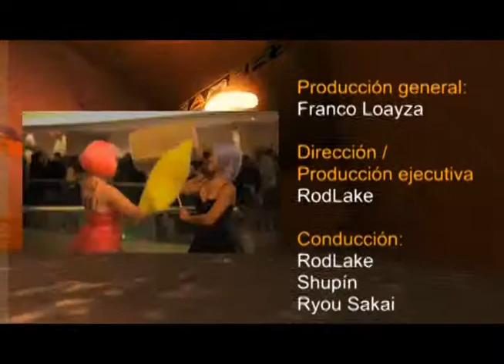Programa 67 Bloque 5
Programa 67 del 27 de setiembre del 2013 desde el Smart Center de Claro.
*Bloque de juegos comenzando con una reseña del Infamous Festival of Blood gracias a la Revista Más Gamers y un informe de juegos de Tower Defense con un top de la página ArmorGames.com.
*El Smart Center de Claro nos presenta un increíble equipo de HTC.
*La Revista Más Gamers nos lleva al stand de Samsung en Mistura y te mostramos el nuevo Playrrom de Playstation.
*En el bloque de Axeso5 un video del nuevo evento de Runescape, la misión de Ozán y un nuevo top 5 de las mejores jugadas de Heroes of Newerth.
*Shupín presenta Genshiken Nidaime en el anime de la semana.
*Te mostramos el trailer de las películas por llegar Robocop y Gravity de Alfonso Cuarón.
*Salimos con un video cosplay musical del Dragon Con 2013 de Beatdown Boogie con la canción Shout Hello de Fissunix.